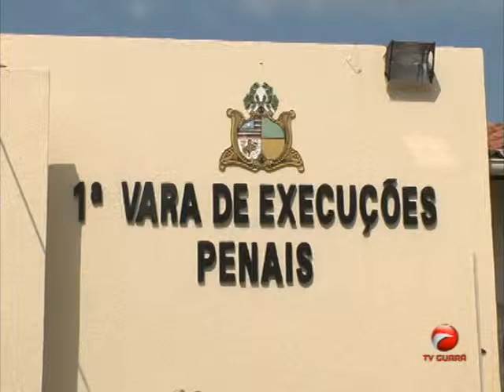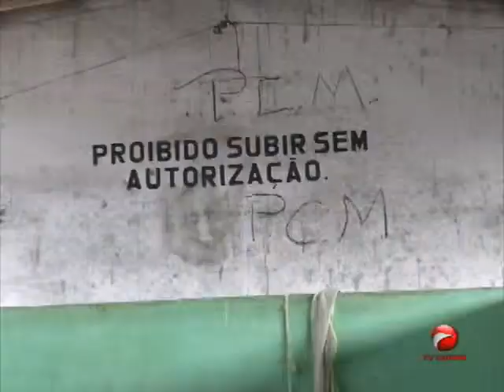Governo tem novo prazo para cumprir portarias determinadas pela justiça